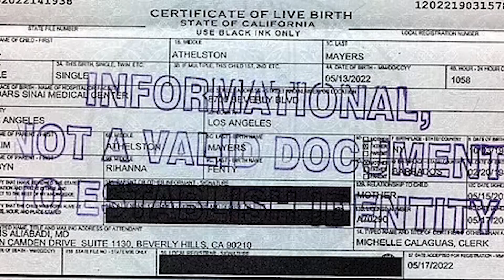Their Son's Name Is A Tribute To A Legendary Rapper - Rihanna And A$AP Rocky's Son Name REVEALED!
In this exciting video, we bring you the exclusive reveal of the highly anticipated name of Rihanna and A$AP Rocky's baby son. Get ready to discover the heartfelt tribute they've made to a legendary rapper with their son's name. Join us as we delve into the details and share all the exclusive information we've obtained, including the baby's full name and the inspiration behind it. Don't miss out on this captivating celebrity news update!